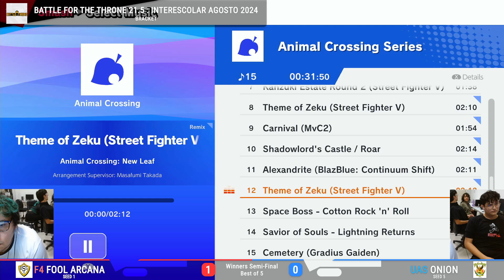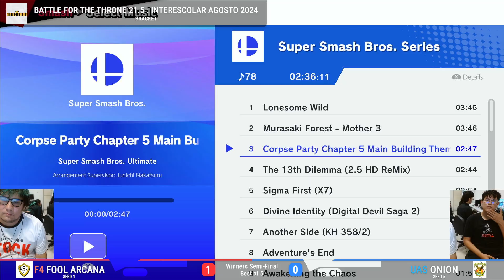BFTT #21.5 Interescolar - F4|Fool Arcana Vs. UAS|Onion - Winners Semis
Battle For The Throne #21.5: Interescolar Agosto 2024
Ultimate Singles - 10/08/2024

Bracket - Winners Semis
F4|Fool Arcana Vs. UAS|Onion